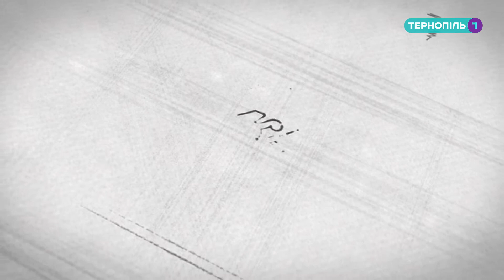Професійно про красу - Ультразвуковий пілінг - Моне - Тернопіль1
Чиста, свіжа та зволожена шкіра -  це результат щоденного та ретельного догляду.
Індустрія краси та косметології дає можливість зробити цей процес приємним і максимально ефективним за допомогою сучасних апаратних методик.

Одна із таких методик -   УЗ чистка обличчя. Ця процедура легко, безболісно та  ефективно може очистити шкіру  і звузити пори.
Адміністратор клініки краси «Моне», провівши ультразвуковий пілінг  обличчя, на власному досвіді переконалась наскільки  корисно та приємно робити таку процедуру.

У новому випуску програми "Професійно про красу" ви маєте  змогу побачити все від А до Я та почути перші враження .